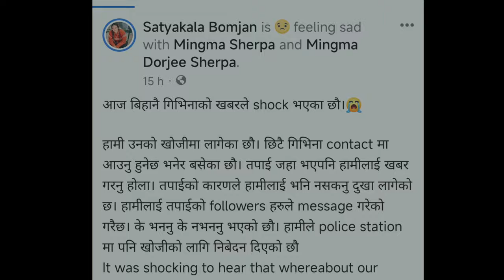के भयो गिभिनलाई | givina magar news | givina magar update | givina magar today news